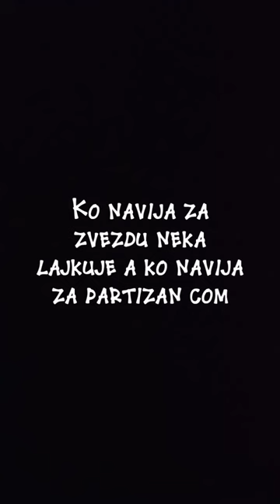ko navija za zvezdu a ko za partizan